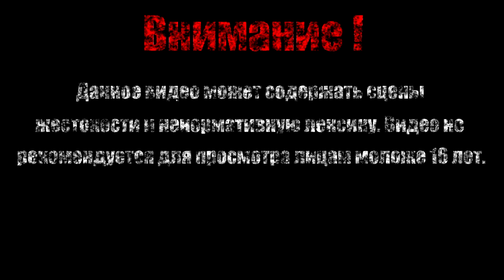Саранча【Rusty Lake Paradise】# 4